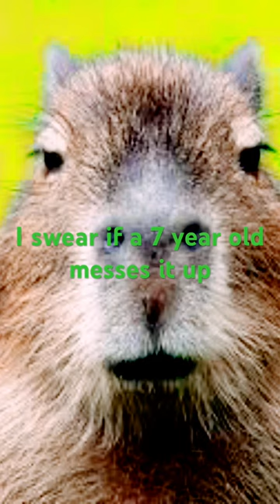June 28, 2023